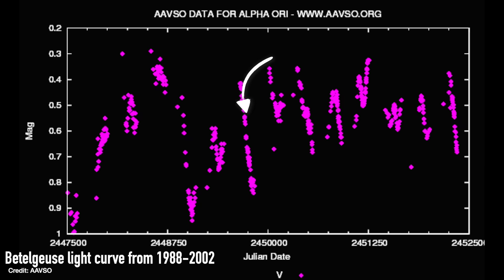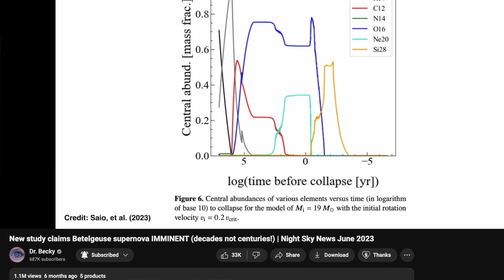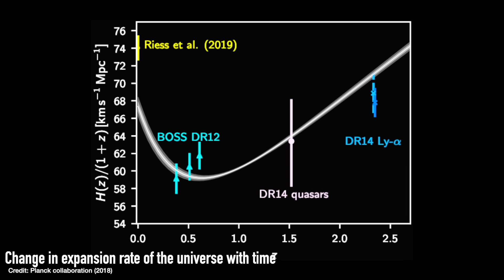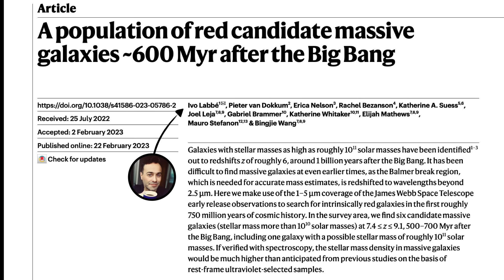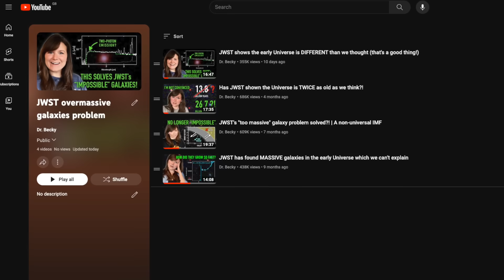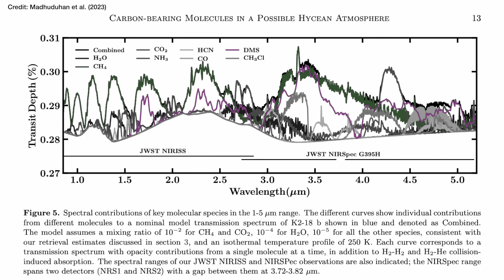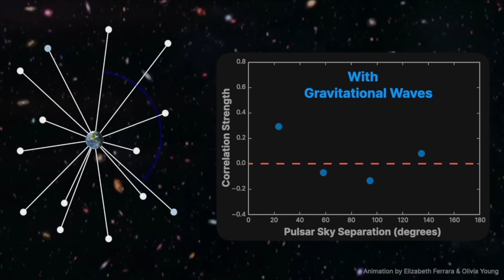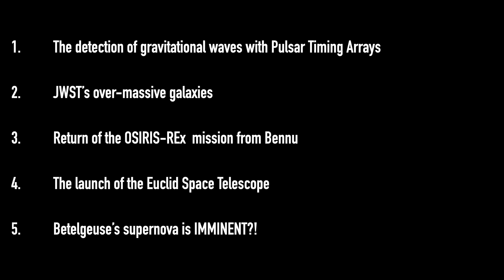The TOP 5 space news stories of 2023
There's been some BIG astronomy news stories this year, but somehow I managed to whittle it down to my top 5 and count them down in this video. Do you agree with my top 5? Or do you think something else should have made the cut?

My short video explaining how the PTA discovery was made possible knowing the precise position of Jupiter

00:00 - Introduction
00:28 - NUMBER 5
02:21 - NUMBER 4
05:16 - NUMBER 3
06:27 - NUMBER 2
08:44 - Honourable Mention
10:10 - NUMBER 1
12:49 - Final ranking
13:00 - Bloopers

📚 My new book, "A Brief History of Black Holes", out NOW in paperback, e-book and audiobook (which I narrated myself!)